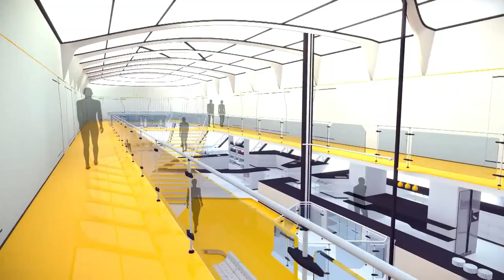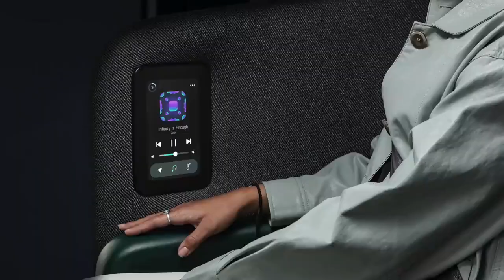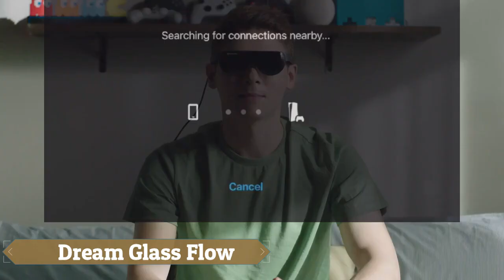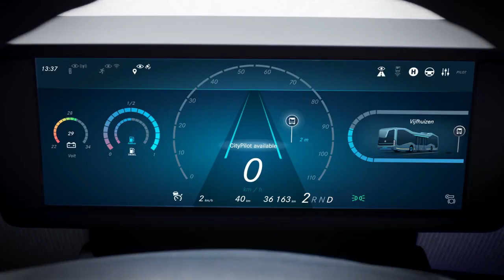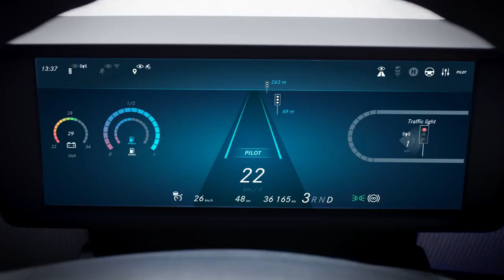12 AMAZING INVENTIONS YOU NEED TO SEE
12 AMAZING INVENTIONS YOU NEED TO SEE

●▬▬▬▬ CHAPTERS ▬▬▬▬●
00:00 - Intro
00:24 - Aether Cruise
01:23 - Zoox Robotaxi
02:35 - Goodyear Eagle 360 Urban
03:40 - GOSUN ELCAT
04:32 - Dream Glass Flow
05:28- Unitree H1
06:27 - Surge S32
07:25 - Kawasaki J Concept
08:27 - Lexus Hoverboard
09:27 - Mercedes-Benz Future Bus
10:28 - Trifan 600
11:31 - LEMUR 2 drone